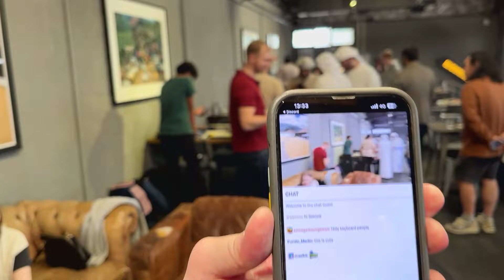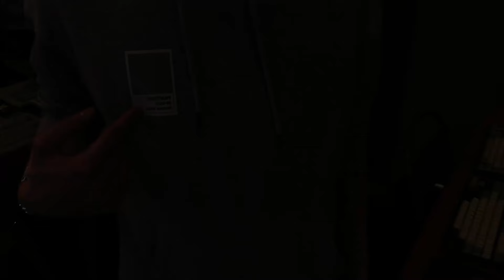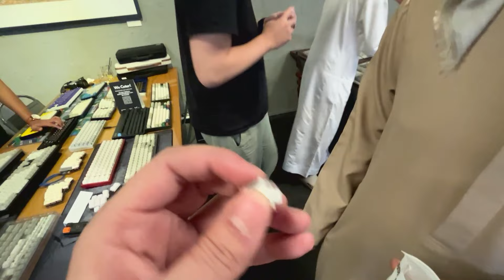[25 Feb 2024] Live from the Dubai meetup